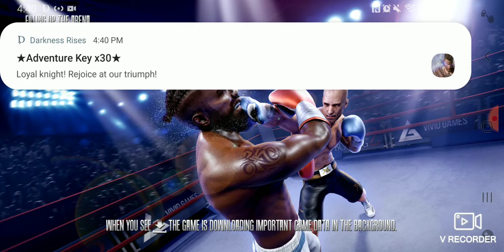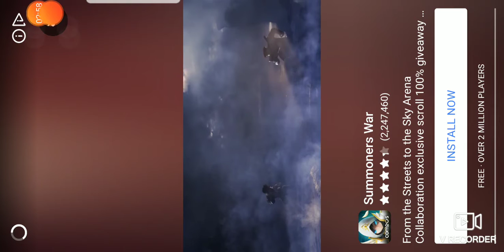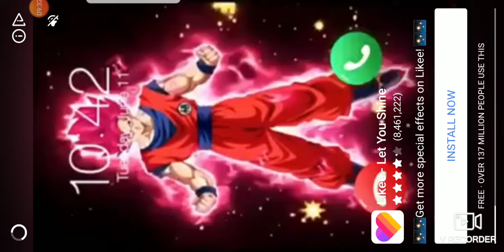Real Boxing 2 Episode 1